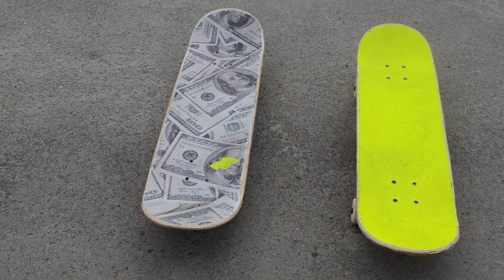EVOLUINDO NO SKATE - NA MISSÃO!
meu skate do sonhos
 COMPRE NA SKATE DO SONHOS:
CUPOM: WBlack2021
"HUMILDADE É A BASE DE TUDO"